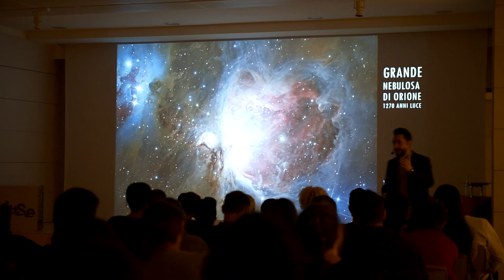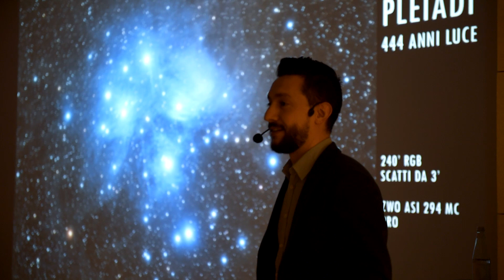ASTROFOTOGRAFIA AL MUSE | Museo delle scienze di Trento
A novembre 2019 ho avuto l'onore e il grande piacere di poter esporre le mie fotografie al MUSE, il museo delle scienze di Trento e realizzare una conferenza dedicata all'astrofotografia.

Sognavo da anni di portare il tema della fotografia astronomica al MUSE, uno dei musei naturalistici ed archeologici che in assoluto preferisco in Italia.
Grazie a tutte le persone che hanno resto speciale questo giorno e mi hanno permesso di realizzare un altro piccolo sogno.

Gruppi Telegram:
Gruppo Generale: Qui potrai presentarti e chiedere consigli sulla prima strumentazione da acquistare, parlare di astronomia, e discorsi off-topic.

Gruppo DeepSky & Largo Campo: stanza dedicata a discussioni sull'osservazione e fotografia del cielo profondo e largo campo.

Gruppo Pianeti & Nightscapes: stanza dedicata a discussioni sull’ossevazione dei pianeti, fotografia planetaria e paesaggistica notturna, compresi startrails e Via Lattea.